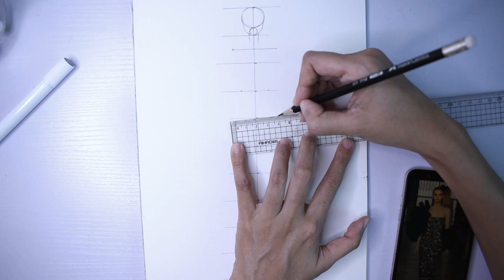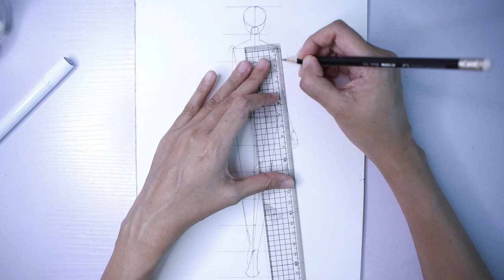COUTURE Fashion illustration runway figure sketching colouring with markers TIMELAPSE Tonyward SS22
0:00 Figure drawing
03:51 Colouring with markers